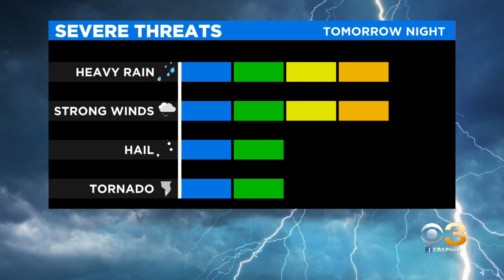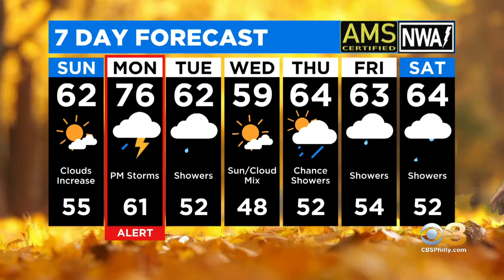Weather Update: Crisp And Quiet Sunday